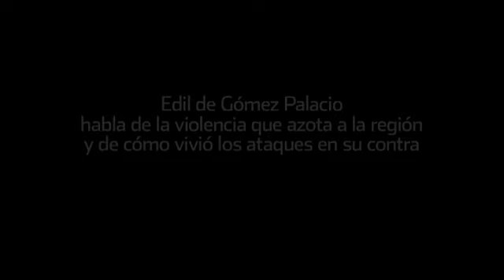Detalla Alcaldesa ataques en su contra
Rocío Rebollo, Alcaldesa de Gómez Palacio, habla de la violencia que azota a la región y de cómo vivió los recientes ataques en su contra.